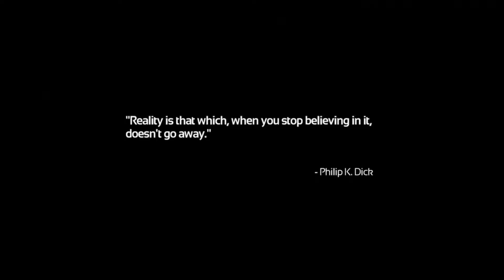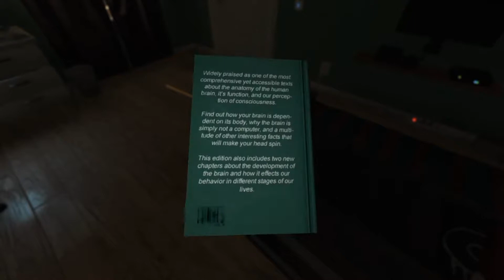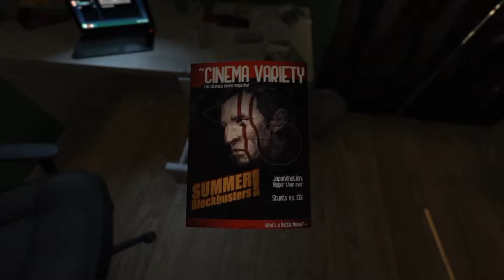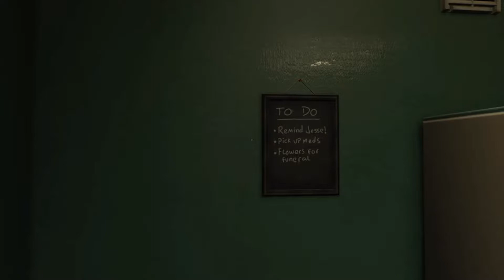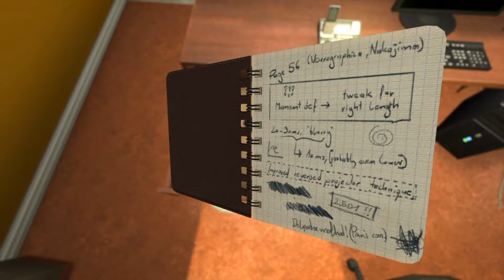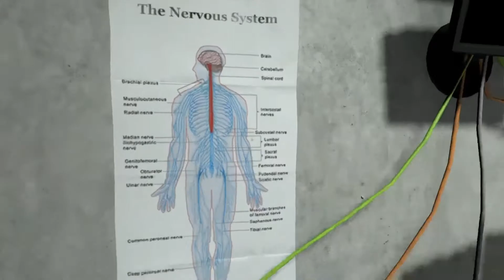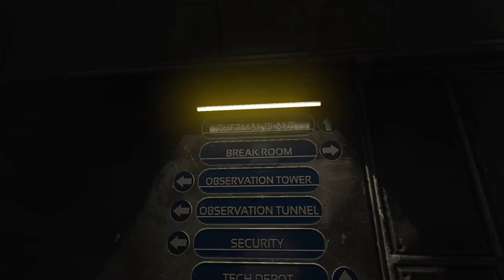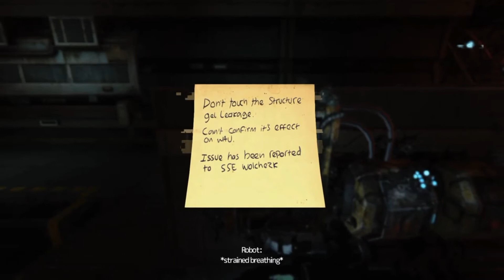Aridan's Halloween Escapades 2019: Soma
Let's get scared under the sea.